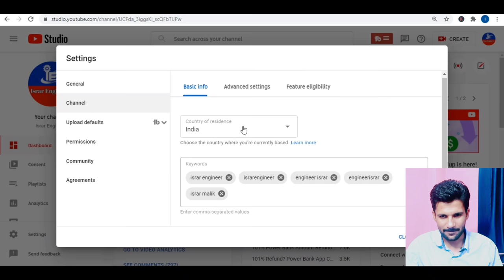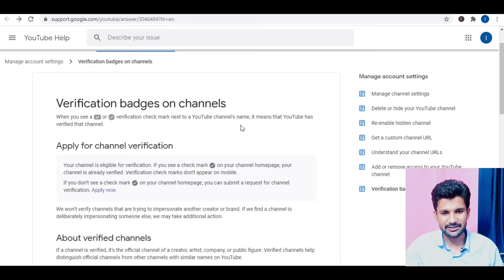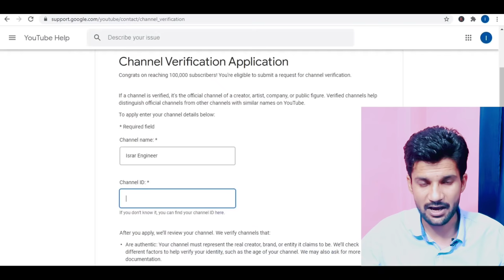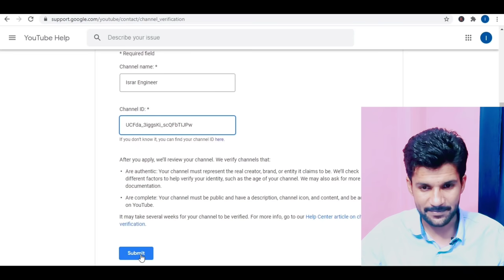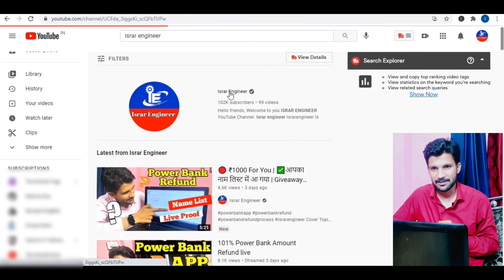YouTube Channel Badge Verification कैसे करते है? How To Apply For YouTube Channel Verification Badge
how to get verification badge on youtube

Cover topic :-
1. how to get verification badge on youtube
2. how to get verified on youtube 2021
3. how to apply for verification badge on youtube
4. how to apply for verification badge
5. youtube verification kaise kare
6. youtube verification badge
7. how to get youtube verification badge
8. how to get youtube verification badge 2021